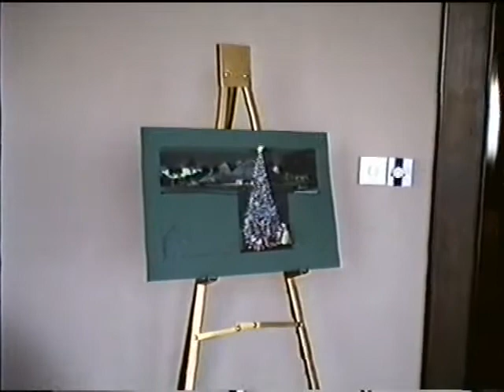Walt Disney World's Rain Storm Aug 27 1991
High atop Walt Disney World's Contemporary Hotel a rain storm took over the magic kingdom if not for just a half hour of that sunny day. Keeping dry up top look what Mickey was doing but setting up for New Christmas Decor for the parks.